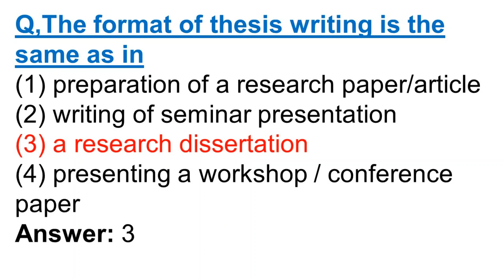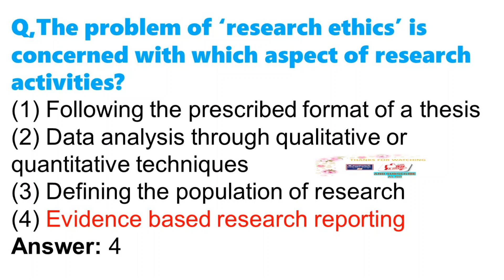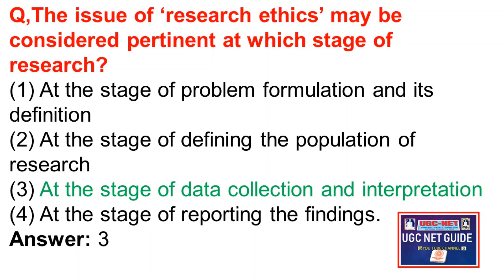UGC NET Research Aptitude Questions with Answers SET-C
THIS CHANNEL MAY  HELP " UCC NET OR NTA NET EXAM  "
OF POLUTION ON HUMAN BODY SHORT NOTE NTA UGC NET PAPER 1
Constitution GK Questions and Answers.
APTITUDE SHORT NOTE NTA UGC NET PAPER 1
APTITUDE sample questionsNTA UGC NET paper 1
APTITUDE UGC NET PAPER 1 SHORT NOTE PART -1
& current affairs October 2019 set-a
.TEACHING APTITUDE UGC NET PAPER 1 SAMPLE QUESTIONS WITH ANS SET- D
APTITUDE NTA UGC NET /SLET/ TET PAPER 1 SAMPLE QUESTIONS WITH ANS SET E
the missing term 1,6,15,?,45,66,91 number series reasoning for NTA NET or other exams
AND COMMUNICATION TECHNOLOGY UGC NET PAPER 1 SHORT NOTE PART ONE
--NTA UGC NET SOLVE QUESTIONS SET-1
RESEARCH APTITUDE NTA UGC NET SAMPLE QUESTIONS AND ANSWERS SET- B
AND ENVERONMENT NTA NET paper one solved questions Set
Technology ICT Questions with Answer, SET -G(NTA UGC NET paper-1)